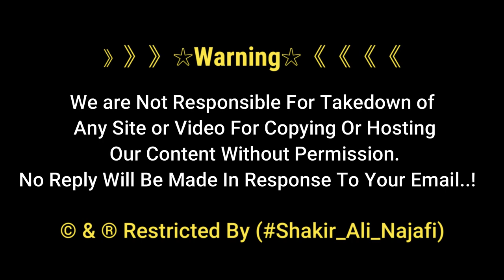Karbala Me Aftari K Manazir | Ramzan 2021 | Bain ul Harrmain | Karbala Iraq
55 Momnin Ko Ramzan Me Karbala Ki Ziyarat Aur Free Aftar Karwai Gai ..

》》》》》》☆Warning☆《《《《《《